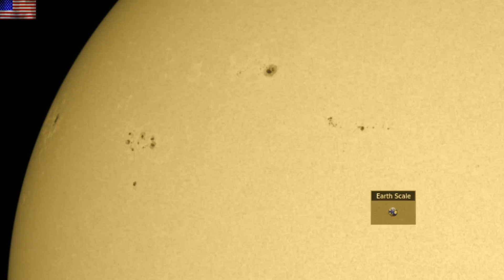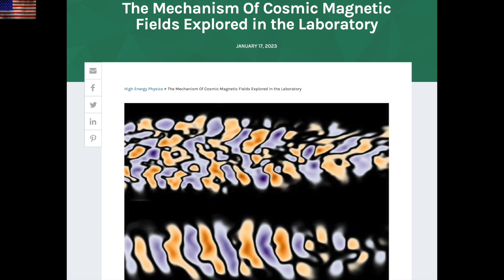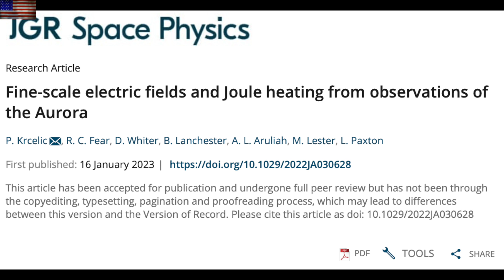Solar Impact to Atmosphere Much Higher Than Expected | S0 News Jan.22.2023